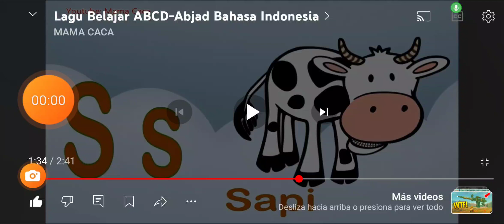12 de septiembre de 2024